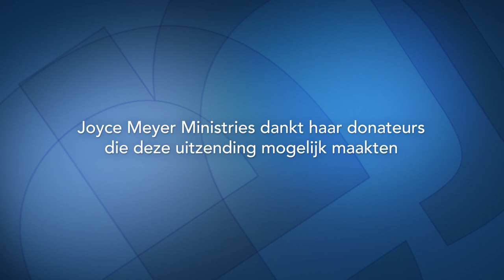Mijn hart, het huis van God (1) – Joyce Meyer – God ontmoeten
Ontdek vandaag in "Enjoying every day Life" dat God in ons leeft. Leer  goed te begrijpen dat Christus in ons is en wij het 'thuis' van God zijn.